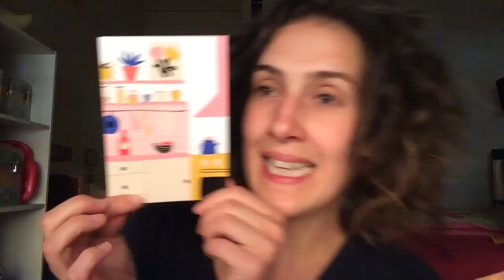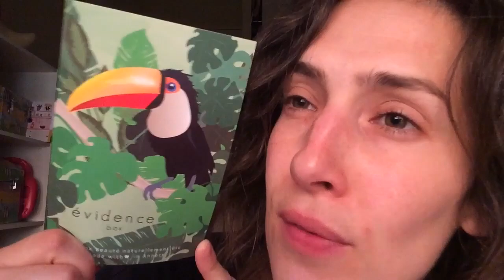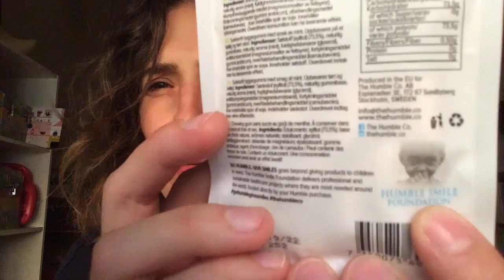MaFrenchBox VS la box Évidence